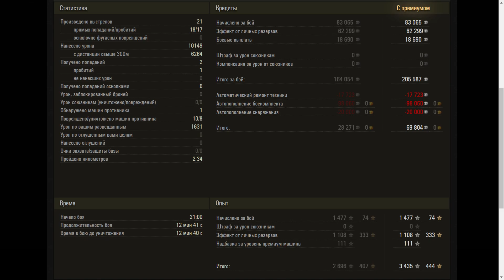114 SP2 - World of Tanks UZ Gaming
114 SP2 - World of Tanks UZ Gaming